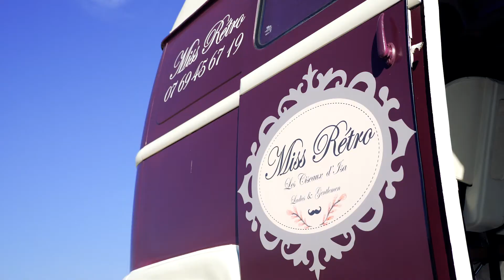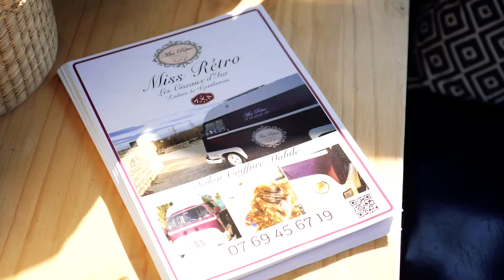Miss Rétro, le salon de coiffure mobile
MISS RETRO une estafette de 1979, restaurée et transformée en salon coiffure sillonne l'Ardèche.
Une initiative, soutenue, par le Crédit Agricole Sud Rhône Alpes